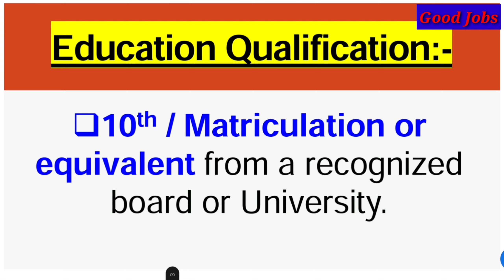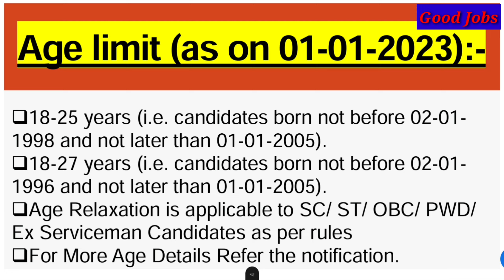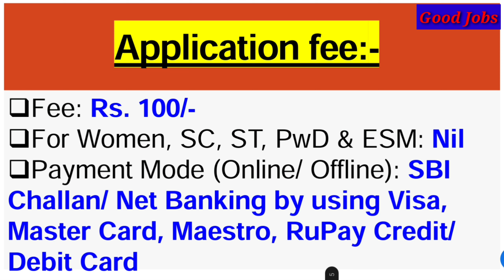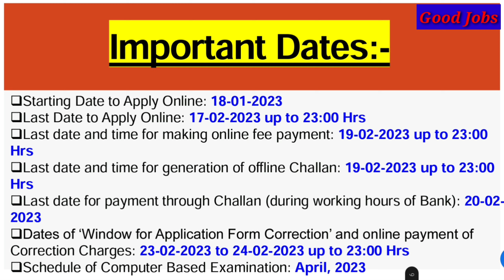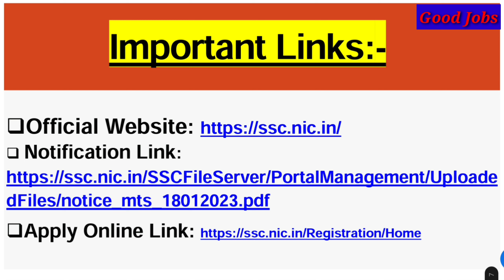SSC MTS & Havaldar 2022 Online Form Post 12523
Staff Selection Commission (SSC)  has given a Notification for the recruitment of Multi Tasking (Non-Technical) Staff and Havaldar (CBIC & CBN) Examination, 2022. Those Candidates who are interested in the vacancy details & completed all eligibility criteria can read the Notification &  Apply online.
Post :-12523
Education Qualification:-
10th / Matriculation or equivalent from a recognized board or University.
18-25 years (i.e. candidates born not before 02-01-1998 and not later than 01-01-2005).
18-27 years (i.e. candidates born not before 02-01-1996 and not later than 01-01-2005).
Age Relaxation is applicable to SC/ ST/ OBC/ PWD/ Ex Serviceman Candidates as per rules
For More Age Details Refer the notification.
Application fee:-
Fee: Rs. 100/-
For Women, SC, ST, PwD & ESM: Nil
Payment Mode (Online/ Offline): SBI Challan/ Net Banking by using Visa, Master Card, Maestro, RuPay Credit/ Debit Card
Important Dates:-
Last Date to Apply Online: 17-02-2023 up to 23:00 Hrs
Last date and time for making online fee payment: 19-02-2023 up to 23:00 Hrs
Last date and time for generation of offline Challan: 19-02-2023 up to 23:00 Hrs
Dates of ‘Window for Application Form Correction’ and online payment of Correction Charges: 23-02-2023 to 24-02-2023 up to 23:00 Hrs
Schedule of Computer Based Examination: April, 2023

GoodJobs. MAIN  AAPKE LIYE CHOTA SA NAI NAUKARI / ADMISSION  KA VIDEO